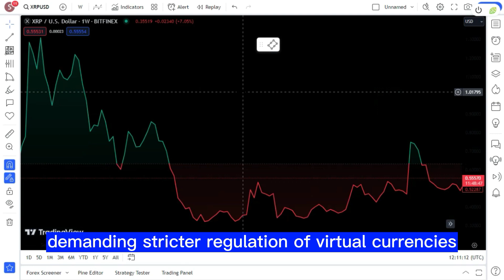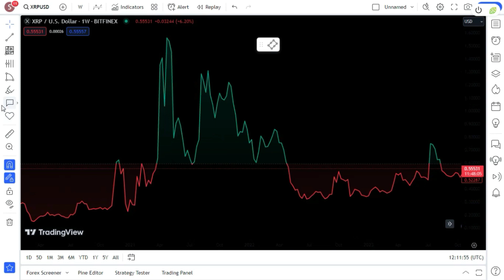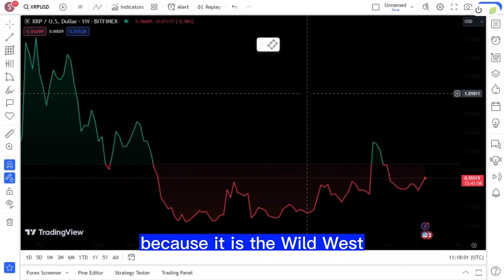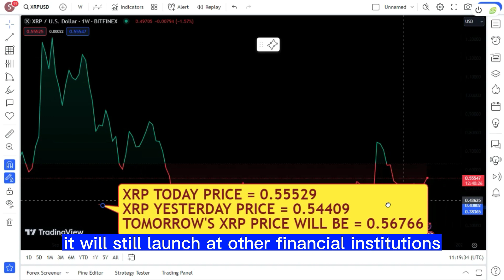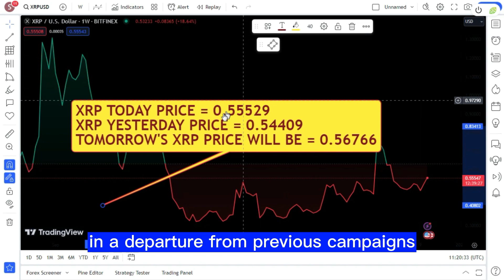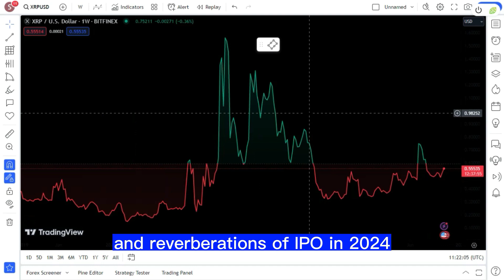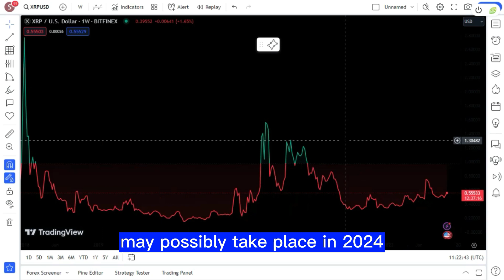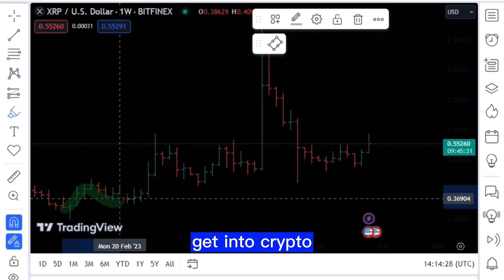RIPPLE XRP:NEXT 12 MONTHS WILL BE LIFE CHANGING!CRYPTO ATTACK CONTINUES ! XRP LATEST NEWS TODAY'S